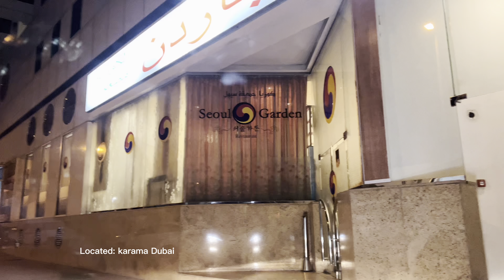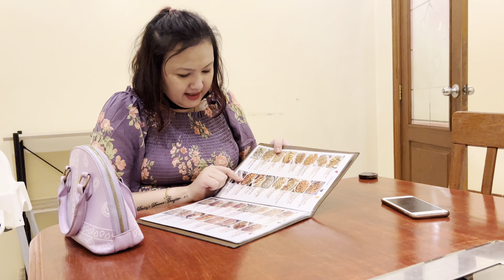Korean food// 🥰tasting for the first time in dubai// karama// short vlog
Hello namaste to the people who are watching my channel 🥰 after long time i have done vlog for Korean food 🥘 tasting reactions 😜 hope so everyone like it and new viewers please follow my channel.thank you😘